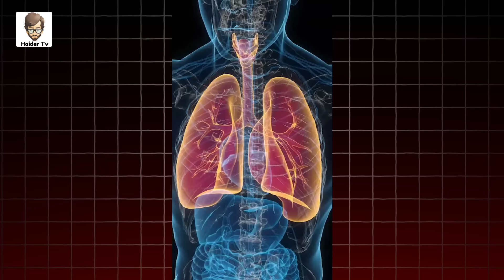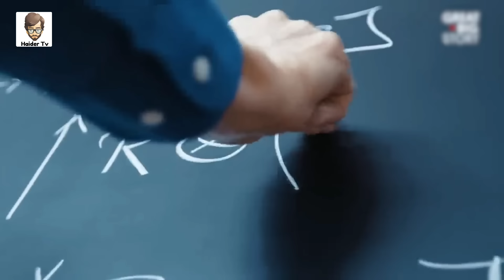Unusual Things You Never Seen Before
Things You Never Seen Before